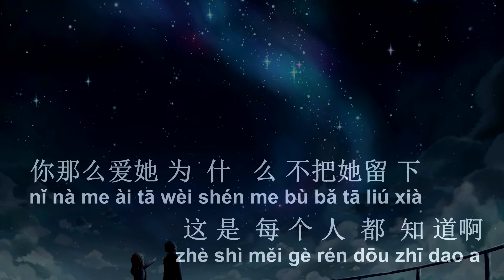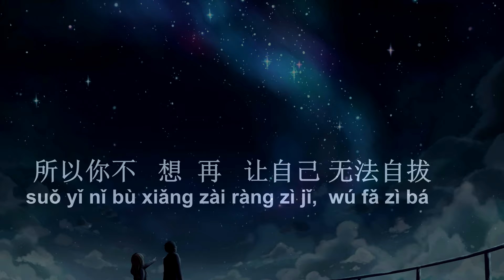Ni Na Me Ai Ta ( 你那么爱她 ) Male Karaoke Mandarin - No Vocal